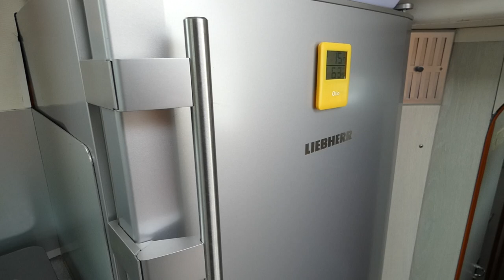Nicols Confort 1350 VIP Vie a bord possible - Boatshed - Boat Ref#307743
Nicols Confort 1350 VIP Vie a bord possible for sale with Boatshed Paris Photos and video taken by Boatshed Paris